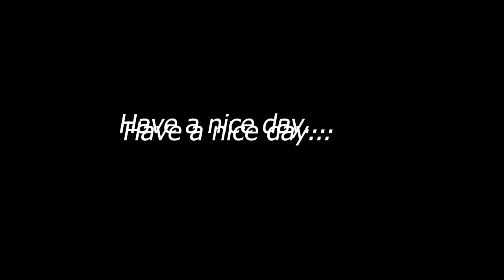Sky Mitchell's "The Vending Machine"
Task: Prepare, Shoot, and Edit a "silent" short film.

Post-Production:
After you have completed all of the filming, EACH PERSON IN THE GROUP is to edit and submit their version of the video with background music and title(s) added. AGAIN... TITLE YOUR FILM and add CREDITS as well.

You will be graded on each stage, deadlines, technique, creativity, filming and editing rules, etc. You have been given plenty of time to create this film, so use your time wisely and DO A GOOD JOB. Care about the quality of what you create!

Professionalism · Attitude · Teamwork · Effort · Communication · Productivity · Problem-Solving